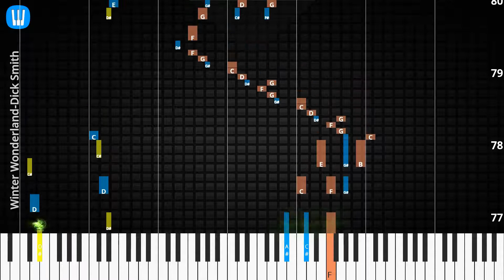🎹Winter Wonderland, Solo & Chord, Dick Smith, Synthesia Piano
♫ Synthesia Piano Tutorial, Solo & Chord: Winter Wonderland, Dick Smith

♫ Dick Smith Piano Tutorial
♫ Dick Smith Chord
♫ Dick Smith Lyrics
♫ Dick Smith Subtitle
♫ How to play Winter Wonderland
♫ Winter Wonderland Piano Chords
♫ Winter Wonderland Piano Easy
♫ Winter Wonderland Piano Difficult
♫ Winter Wonderland Piano Cover
♫ Winter Wonderland Piano Remix
♫ Winter Wonderland Piano Tutorial
♫ Winter Wonderland Notes
♫ Winter Wonderland Piano Tiles
♫ Winter Wonderland Easy Slow
♫ Winter Wonderland Academy Piano